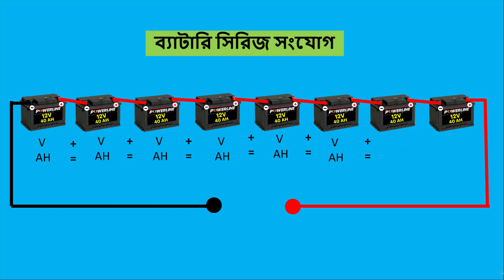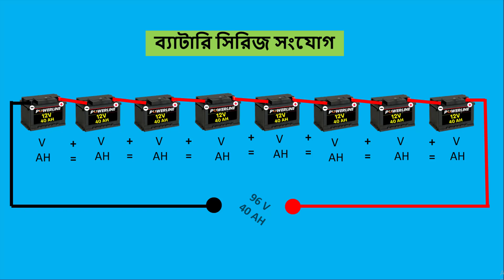How to connect batteries in series || ব্যটারি সিরিজ সংযোগ || New Technical Tips 24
Connecting a battery in series is when you connect two or more batteries together to increase the battery systems overall Voltage (V), Connecting batteries in series does not increase the Capacity Ampere-Hour (AH)

Battery series connection condition:
Each battery needs to have the same Voltage (V) and Capacity Ampere-Hour (AH) rating.